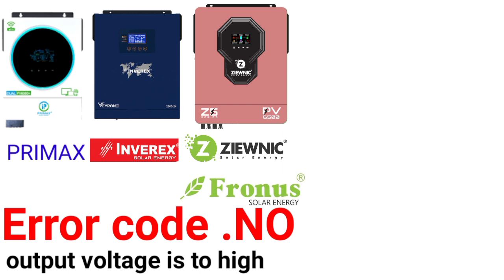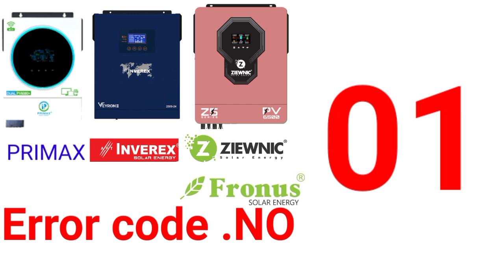Solar inverter Fault primax.inverex.zewnic.fronus.01.02.03.04.05.06.07.08.09.bp.E9